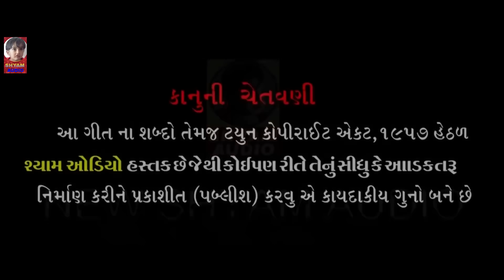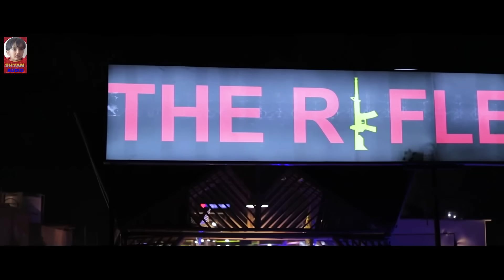Jivo To Jindagi Vat Thi - Kaushik Bharwad | જીવો તો જીંદગી વટથી | FULL VIDEO |Gujarati Superhit Song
Singer :- Kaushik Bharwad
Lyrics :- Ramesh Vanchiya, Sovanji Thakor
Artist :- Kaushik BHarwad, Akshay Lamka, Nagji Dharagiya
Co. Producer :- Akshay Lamka, Nagji Dharagiya
Producer :- Rajubhai Bharwad ( Mo. 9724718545 )
Director-Editor-Cinematographer-Concept :- Vikram Panchal ( Mo. 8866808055 )
Label :- New Shyam Audio Official
Digital Partner :- RDC Media Pvt. Ltd.